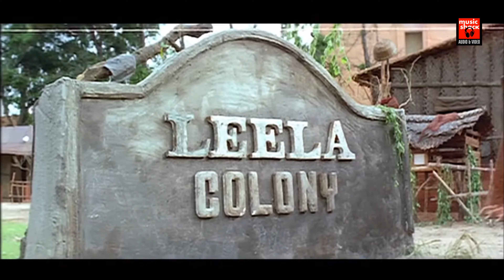ഈ സ്വർഗ്ഗകവാടം തുറന്ന ദിവസം തന്നെ ഒരു ഗുഡ്‌ന്യൂസ് പറയാം | Indrajith | Sindhu Menon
Follow Our Whatsapp Channel Movie : Vesham
Director : V. M. Vinu
Cast : Mammootty , Innocent , Sai Kumar , Indrajith , Mohini , Gopika , Ajay jayaprakash

Plot
The movie narrates the story of Appu (Mammootty), an elder brother who sacrifices his life for the younger one.

Appu, the M.D. of Leela Group of companies is a self-made businessman. He is a workaholic and still manages to make quality time for his family. He is married to Ashwathi (Mohini). Appu's father Pappettan (Innocent) had a humble beginning as a porter.[4]

Appu's brother Hari (Indrajith) returns after getting MBA from England and marries Revathy (Gopika). All these people stay together as a joint family. Appu has many enemies in the business field, the most important among them being Sivan (Sai Kumar), the M.D. of Bharath Motors, who wants to destroy Leela Group. Sivan tries to influence Hari through his secretary Veni (Sindhu Menon) and her lover Deepak (Riyaz Khan). Hari has already been creating problems at the office as well as at home but Appu tolerates it. The story takes a turn with the accidental death of Deepak which was actually committed by Hari. In order to save his brother's life, Appu confesses to the murder. The rest of the movie deals with Sivan's attempt to take over Leela Group and how Appu takes revenge as well as the agony associated with it.

മൂവി _ഇഷ്ടമായാൽ_ചാനൽ_സബ്സ്ക്രൈബ്_ചെയ്യാൻ_മറക്കരുതേ🙏

|| ANTI-PIRACY WARNING ||
*COPYRIGHT PROTECTED*